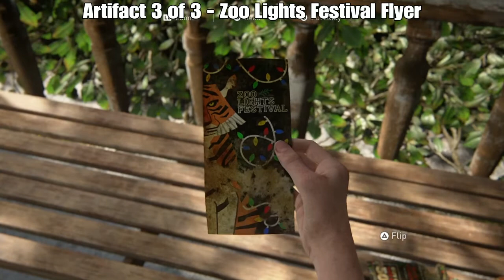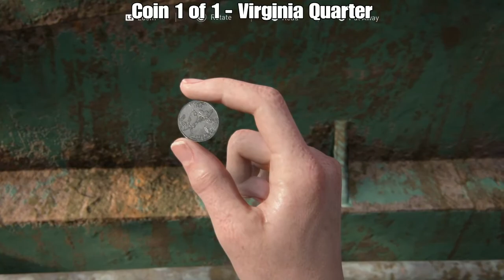The Last of Us Part 2 - ALL Chapter 5: THE PARK Collectibles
TheLastOfUs2 This is a quick video showing the Collectibles locations of ALL Artifacts, Trading Cards, Journal Entries, Coins, Workbenches and Safe's located in Chapter 5: ThePark in The Last of Us Part 2. This is essential for completion of the PlayStationTrophies titled Archivist, Master Set, Numismatist, Prepared for the Worst, Safecracker, Journeyman, In The Field, Starter Set, & Mint Condition.